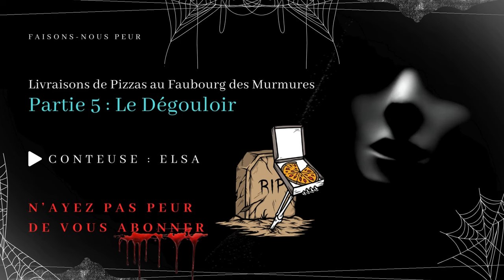Livraisons de pizzas au Faubourg des Murmures, Partie 5 : Le Dégouloir (Série Creepypasta FR)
😱 Faisons-nous peur 😨

Série Règles Creepypasta en français
"Livraisons de pizzas au Faubourg des Murmures"
Partie 5 : Le Dégouloir

✍️ Histoire --- Reddit/HorrorRules
💡  Catégorie --- Règles Creepypasta, Conte horrifique, Histoire horreur
🗣️ Conteuse -- Elsa